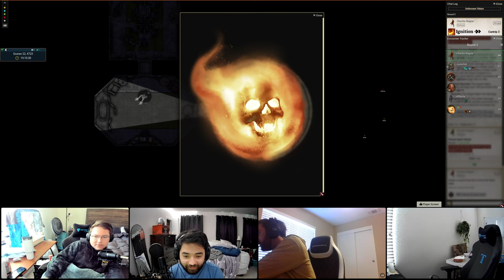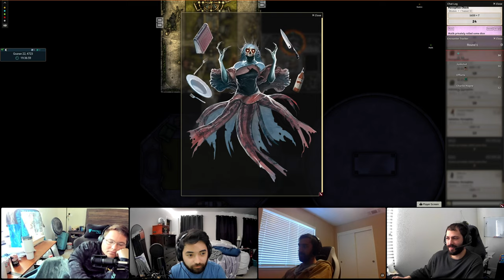Depthfinder #23 - Can I Pet That Dawg?